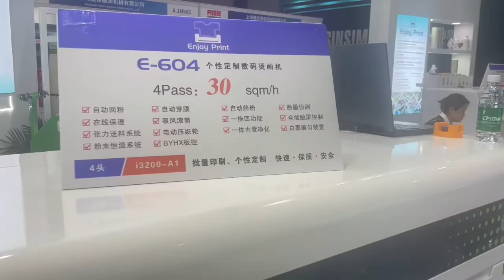60 DTF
60cm DTF  printer

Epson I3200 2/3/4/5 heads optional
Up to 30 square meters per hour

Built in oil fume purification device - small footprint and pollution-free
Powder Control System - Intelligent Powder Spreading
Double row heating lamp - gradually heating and evenly heating

No need to install printing nozzle - easy to install
THK silent guide rail
Tensioning rod feeding system
Electric pressure wheel control system
Ink bag base heating